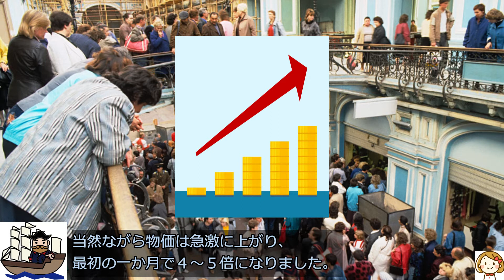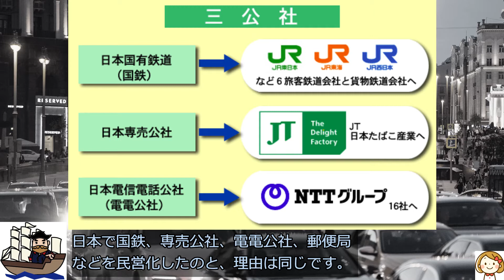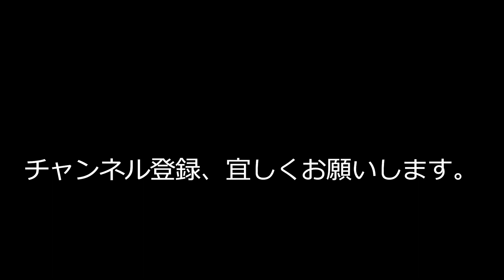オリガルヒ列伝 ー ロシアの新興財閥 ー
今回は、ロシアのオリガルヒについてお話ししたいと思います。

動画中でご紹介している関連動画のリンクは以下の通りです。

*参考文献：プーチン（池田元博著）新潮新書

オリガルヒの語源は寡頭制を意味するギリシャ語（オリガルヒス） λιγάρχης (oligárkhēs) です。寡頭制とは全部または大半の政治権力を、特定の少数の人々が握っている政体の事です。この語源からも分かる通り、オリガルヒは政権と深く結びついた大富豪です。

プーチンは2003年の記者会見の中で「オリガルヒとは、略奪したカネを元手に、行政府との特別なパイプを使って、更に国の富を略奪する人」と言っています。オリガルヒは「旧ソ連諸国の資本主義化（主に国有企業の民営化）の過程で形成された政治的影響力を有する新興財閥」と定義されるのですが、今回は旧ソ連諸国の中でもロシアに限定してお話しします。2014年のマイダン革命でウクライナの大統領となったポロシェンコも、ウクライナのオリガルヒですが、今回は対象としていません。

まずはオリガルヒが形成された過程についてお話しします。定義のところでお話しした通り、オリガルヒが出て来た背景にはソ連崩壊後、エリツィン時代初期の急進的経済改革があります。エリツィンは圧倒的な人気を背景に、既存の権力構造を破壊しまくったのですが、破壊した後の新生ロシアの国造りについて青写真を持っていた訳ではありませんでした。

この点は評価が分かれるところかもしれませんが、徹底的に破壊せずに少しずつ改善する戦略を取ったウズベキスタンの現状を見ると、私はこの"いったん徹底的に破壊する"というやり方が結果的に良かったような気がします。

ただしエリツィン自身では国造りが出来ないので、エゴール・ガイダルに経済再生の舵取りを委ねます。エゴール・ガイダル（当時35歳）は1990年に移行期経済問題研究所を設立し所長に就任していました。

この時"ガイダル・チーム"として一緒に経済再生に参画したのが、アナトリー・チュバイスとピョートル・アベンです。

チュバイスは最近、ウクライナ侵攻に対する抗議として国際機関担当の大統領特別代表を辞任しました。チュバイスは辞任直後にロシアを出国し、戻るつもりは無いという事です。「チュバイスがロシアを出たのは、自分の身と資産を守る為でしかない」という人もいます。

ガイダル・チームは1991年11月にエリツィンの指名を受けて、社会主義体制下での国家管理経済システムを、資本主義に基づく市場主義経済システムへ転換させるという、「壮大な実験」の執行役となります。

1992年1月2日、ガイダル改革第一弾の価格自由化が始まります。パンや牛乳、乳製品、砂糖、光熱費やガソリン代など市民生活への影響度が高い基礎物資・サービスを除き全ての価格統制が撤廃されました。国家統制を残した商品・サービスの価格も3～5倍程度に引き上げられました。

私がモスクワに住んでいた2008年から2014年の時期でも、まだ国家統制の名残があったようで、スーパーマーケットではパンの値段だけが異様に低くなっていました。いつも行っていたスーパーはフランス資本だったため、格安のバゲットやクロワッサンが美味しくて、大変お得でした。

ソ連時代末期はモノ不足で、何を買うにも行列だったのですが、価格自由化の効果で、商店や市場にモノが出回るようになりました。当然ながら物価は急激に上がり、最初の一か月で４～５倍になりました。これは経済学者で組成されたガイダル・チームとしては想定の範囲内で、価格自由化と同時に、ハイパーインフレを避ける目的で、超緊縮財政の施行、通貨供給量の抑制、ルーブルの外貨交換比率の段階的適正化などを実施しました。ところがこれらの施策は痛みを伴う為、ガイダル・チームは政権内外から攻撃される事となります。

ガイダル・チームは議会などからの圧力で、中途半端に妥協を繰り返し、ハイパーインフレと急激なルーブル下落を招いてしまいます。

ところがこの経済混乱を歓迎する人達がいました。商機をつかむことに長けた一部の人々は、この経済混乱を利用して資本を蓄積しました。彼らの多くはユダヤ人でした。ちなみにガイダル・チームのアナトリー・チュバイスとピョートル・アベンもユダヤ人です。

それまで国営企業しか無かったソ連では、崩壊の少し前から金融業を民間に開放していました。ところがその時点では、金融業を監督する法律が全く無かったので、だれでも勝手に銀行業や保険業を始める事が出来ました。なので、会社形態ですらない個人事業の銀行、保険などが雨後の竹の子のように出来ました。監督官庁も銀行法も保険法も無いので、免許も必要なかったのです。そんな銀行（実態は小規模な両替商）は、外貨とルーブルの鞘取りが主要業務だったのですが、ルーブルが急落する中で大きな利益を得ます。その資金を、超インフレ下で政府が発行する超高利回り国債に投資して、更に利益を上げて行きます。

一方で、価格自由化と並ぶガイダル改革のもう一つのテーマは国営企業の民営化でした。民営化を通じて生産性を向上させ、同業者間の競争原理を導入して市場経済化を達成しようとした訳です。問題は、日本で国鉄、専売公社、電電公社、郵便局などを一つずつ民営化するだけでも膨大な労力が必要だったのに、数万社に上るロシアの国営企業を一気に民営化してしまった事です。

中堅中小企業は、バウチャー（民営化小切手）方式というやり方で全国民に分配されました。この方法で1992年中に4万6千社以上が民営化されたそうです。

一方で大手国営企業はそんな簡単な方法で民営化する事が出来ず、時間だけが過ぎて行きました。また経済混乱の中で国家の財政破綻の危機が迫ってきました。この時、民営化を担当していたチュバイスは妙案を思いつきます。国営企業の株式を担保にして、民間銀行などによる入札方式で国が低利融資を受けるという手法です。この手法を使った入札は主に、1995年から1996年にかけて実施されました。

経済混乱に乗じて資金をため込んでいた民間銀行は、先を争って応札しました。財政危機の国が融資資金を返済する可能性はゼロに近いので、担保の国営企業を手に入れられるからです。このような状態で、石油、ガス、鉄鋼、非鉄金属などの巨大国営企業が、どんどん民間銀行のものになりました。これがオリガルヒの始まりです。

ちなみにプーチン政権下で訴追され、シベリアの刑務所に収監されたホドルコフスキーが、石油会社ユーコスの株式の78%を取得する為に支払ったのは、3億5千万ドルだったそうです。ユーコスの株式時価総額は、2003年のピーク時には300億ドルを超えていました。

このようにして少数の資本家がロシアの国有財産の殆どを山分けしてしまったのです。しかも現在と同様に当時のロシアも汚職が蔓延していましたから、融資の入札でも不正が横行していました。

オリガルヒ達にとっての次のチャンスは、1996年の大統領選挙でした。ソ連崩壊後の混乱の中でエリツィンの人気は地に落ち、1996年の大統領選挙での再選は絶望的でした。最有力候補は、複数政党の一つとして生き残った共産党の委員長、ジュガノフです。

この時にエリツィンに手を差し伸べたのが、オリガルヒの面々です。エリツィンが生み出した混乱をうまく利用して財を成した彼等にとって、共産党への回帰はなんとしても避けたいところでした。エリツィンと利害が一致したオリガルヒ達は、潤沢な選挙資金と巧みなキャンペーンで、エリツィンを再選に導きます。

エリツィン陣営の戦略は「共産党が政権を取る事によって、以前の不自由な体制に戻っても良いのですか？」というネガティブキャンペーンを張る事でした。ぎりぎりのところでエリツィンは再選を果たし、支援したオリガルヒ達はファミリーを形成して、ロシア経済を牛耳って行きます。いわゆるクローニー（縁故）資本主義です。

このファミリーは当初、7人のオリガルヒで構成されていました。ここからは個々のオリガルヒについてお話ししたいと思います。エリツィン再選をサポートした7人衆の筆頭格はボリス・ベレゾフスキーでした。ベレゾフスキーは1946年モスクワ生まれのユダヤ人です。

応用数学者として管理研究所に勤務していましたが、1989年43歳の時にビジネス界に転身して自動車販売会社「ロゴバス」を設立します。ベレゾフスキーは7人衆の中で唯一、銀行業以外からスタートしたオリガルヒです。但しやっていた事は銀行業と同じ「鞘取り」でした。ロゴバスは国の輸出奨励政策を利用し、国内最大手の自動車メーカーであるアフトバズから輸出用の国産車を格安で大量に仕入れ、それを輸出せずに、インフレの進行で価格が上昇した段階で売却することで多くの利益を上げました。銀行が外貨を使って鞘取りする代わりに、自動車で同じ事をしていた訳です。アフトバズは現在はフランスのルノーの子会社になっています。

ロシアにおいては自動車販売はマフィアとの繋がりが強い業界なので、オリガルヒもなかなか手出しをしにくかったのですが、ベレゾフスキーのみが、自動車販売で多額の利益を上げる事が可能だったのは、マフィアとの繋がりを持っていたからだと考えられています。

ロシア最大と言われるマフィアは「ソンツェボ・マフィア」なのですが、その名前はモスクワ郊外の地名に由来します。私はモスクワに赴任した2008年に、仕事でソンツェボの近くにある巨大な自動車ディーラーを訪問しました。10年以上前は更地に車を並べて販売していたとの事でしたが、訪問した時には、巨大な建物が仕切られて、12ブランドのディーラーが入居していました。

オーナーは一人で、その下に３人の General Director がおり、面談したのはその３人のうちの一人でした。ロバート・デ・ニーロ主演の映画「恋に落ちたら」でマフィアを演じるビル・マーレイに似た感じの30代後半ぐらいの人物で、クリーム色に太いストライプが入ったスーツの上下で、ノータイのシャツの第3ボタンまで開けていました。当時のロシアの自動車ディーラーは、殆どがマフィアの所有だったのです。

ベレゾフスキーは、自動車販売で稼いだ金を使って民営化された大企業の株をどんどん買いました。併せてテレビ局、新聞などのマスコミも買収して傘下に収めました。

オリガルヒ7人衆の二人目はウラジーミル・グシンスキーです。グシンスキーは1952年モスクワ生まれのユダヤ人です。もともとは演劇青年だったのですが、1988年西側企業のソ連進出を支援するビジネスを開始し、1991年にモスト（ブリッジ）・バンクを設立、モスクワ市長のルシコフのサポートを得て事業を拡大します。

グシンスキーはルシコフの庇護の下でテレビ局、新聞、週刊誌などを展開し、メディア王と言われるようになります。ベレゾフスキーとグシンスキーが持つマスコミが、エリツィンの大統領再選に力を発揮しました。

ベレゾフスキーとグシンスキーは、エリツィンが引退してプーチンが大統領に就任すると、亡命してしまいます。プーチンは大統領に就任した後、ファミリーメンバーのオリガルヒ達に踏み絵を踏ませました。大統領である自分に忠誠を誓う事を求めたのです。プーチンはもともと、ファミリーメンバーのオリガルヒ達が自分達に都合が良いエリツィンの後継者と考えて指名した人物です。オリガルヒ達にしてみれば、プーチンのそういった行動は裏切りに他ならず、はらわたが煮えくり返る思いだったでしょう。そこで忠誠を誓う事を拒否したベレゾフスキーとグシンスキーの2名は、海外に亡命したのです。